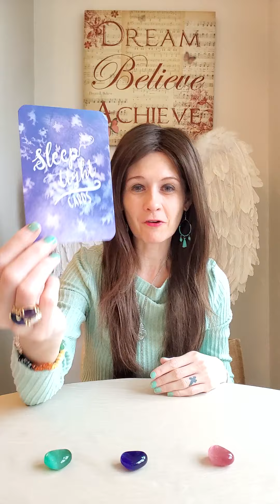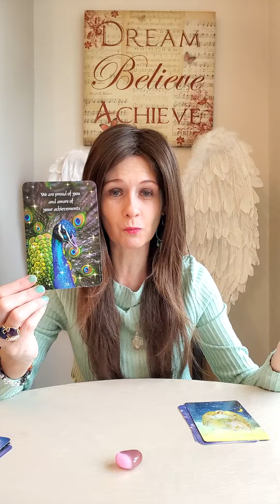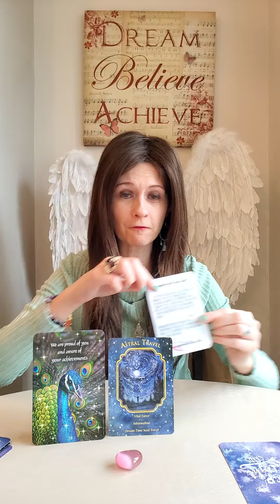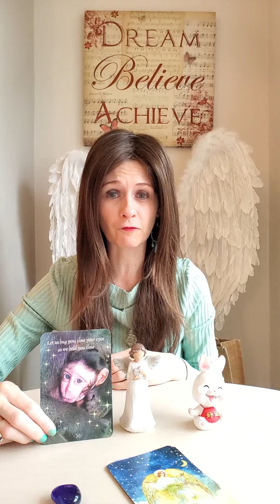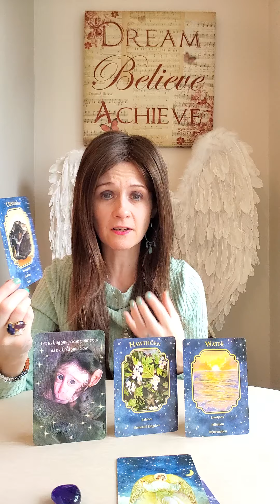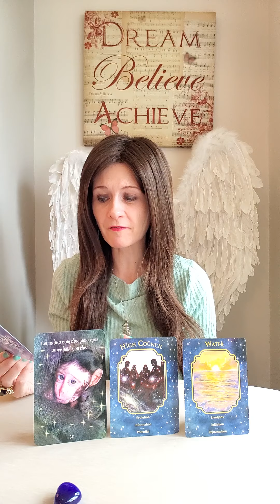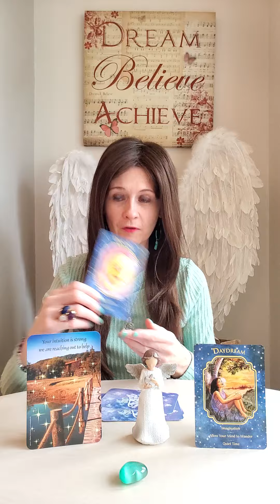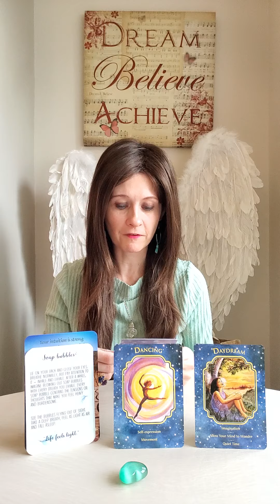Twin Flames - Pick A Pile 💫 Dreaming Of Each Other 😴😴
Pile 1 💛 3:45
Pile 2 💛 12:31
Pile 3 💛 23:22

💛 Angel Dreams Oracle
💛 Messages From Heaven Communication Cards by Jacky Newcomb's
💛 Sleep Tight Cards